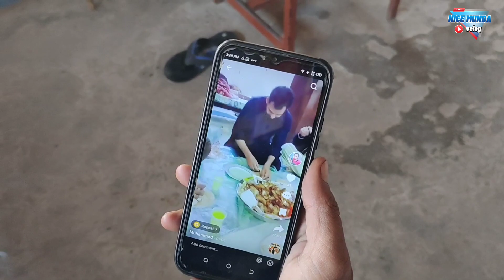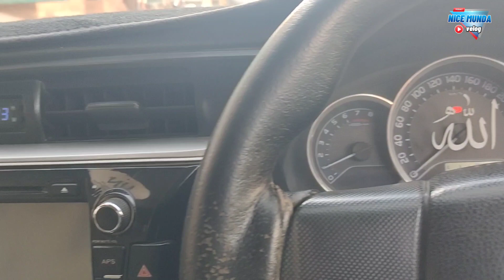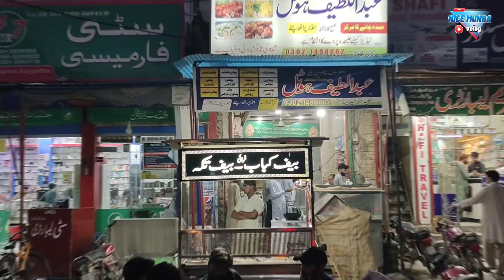Yeh Kya ho Raha hai bhai | NICE MUNDA VLOG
اسلام علیکم میں امید کرتا ہوں میری ویڈیو دیکھنے والی تمام احباب خیر و عافیت سے ہوں گے اللہ پاک سب کو خوش اور آباد رکھے اور میں امید کرتا ہوں آپ کو میری ویڈیو پسند آتی ہوگی آپ میری ویڈیو کہاں سے دیکھتے ہو  برائے مہربانی کمنٹ میں ضرور بتائیے گا میں آپ کے لیے بہت زیادہ محنت کرتا ہوں اگر آپ نے ہمارا چینل سبسکرائب نہیں کیا تو برائے مہربانی اسے بھی سبسکرائب آپ جب بھی ویڈیو دیکھتے ہیں تو ویڈیو کو لائک اور کمنٹ ضرور کر دیا کریں اس سے ہماری حوصلہ افزائی ہوتی ہے اللہ پاک آپ سب کو خوش اور آباد رکھے اور زندگی کی ہزاروں خوشیاں آپ کو دیکھنا نصیب فرمائے میری ویڈیو زیادہ تر گاؤں کے متعلق ہوتی ہے جس میں آپ دیکھ سکیں گے گاؤں کی ذاتی زندگی بزرگوں کی محفل کبڈی کے میچ چ اور بہت کچھ
हैलो, मुझे आशा है कि आप ठीक हैं। मैं सरगोधा, पाकिस्तान का निवासी हूं। मैं भारतीय लोगों से बहुत प्यार करता हूं। मुझे आपके गांव बहुत पसंद हैं। मैं चाहता हूं कि आप पाकिस्तान में मेरे गांव देखें। मेरे कई दोस्त हैं। उन सभी को धन्यवाद जिवीडियोन्